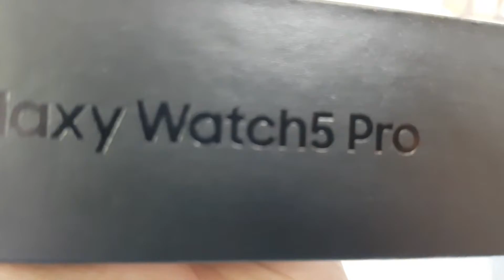[UNBOXING] SAMSUNG GALAXY WATCH 5 PRO - Malaysia Version